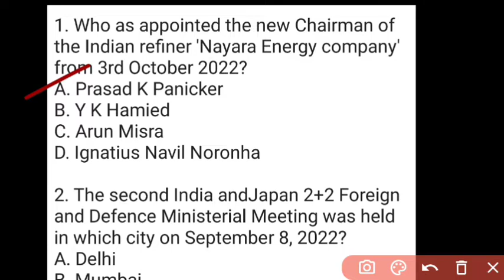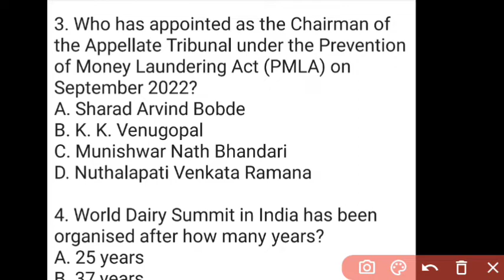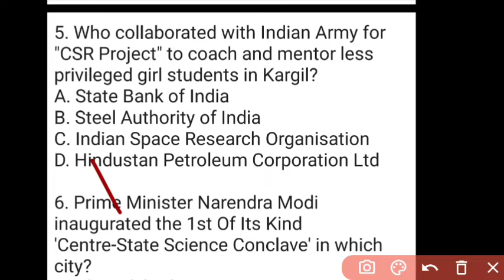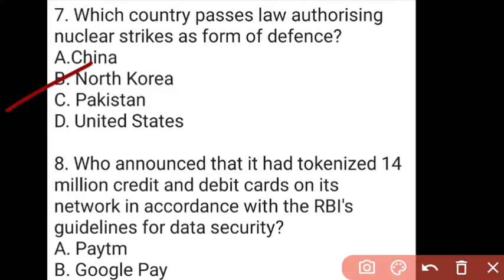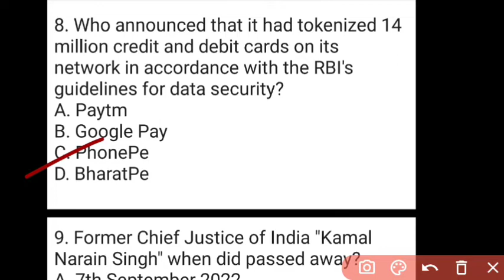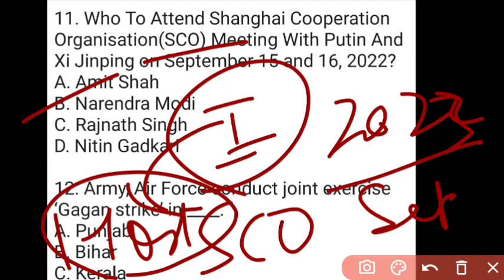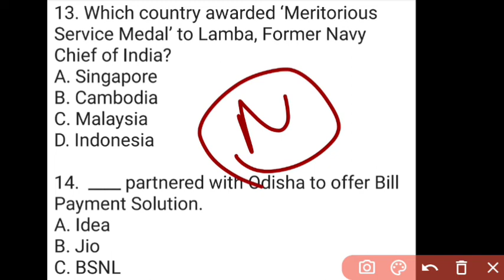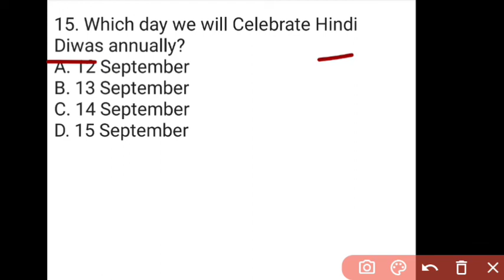14 September 2022 Current Affairs in English & Hindi by GK Today | Current Affairs Daily MCQs 2022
14 September 2022 Current Affairs in English & Hindi by GK Today |  Current Affairs Daily MCQs 2022

14 September 2022 current affairs in hindi, BPSC pre 67, BPSC 68 pre

last 6 month current affairs 2022, modi mantrimandal 2022, wartman me kon kya h 2022, vartman me kaun kya hai 2022, brand ambassador 2022, books and authors 2022, awards and honors 2022, puraskar aur samman 2022, daily current affairs, current affairs 2022, current affairs 2022 in hindi

The questions of this series are one-liner, straight forward, fact based questions generally asked in SSC, Banking, CLAT, various entrance Examinations,  state level public service commissions  examinations such as RPSC, BPSC, UPPSC, MPPSC, MPSC, KPSC, TNPSC, GPSC and so on. The text of these questions English and are explained in Hindi.